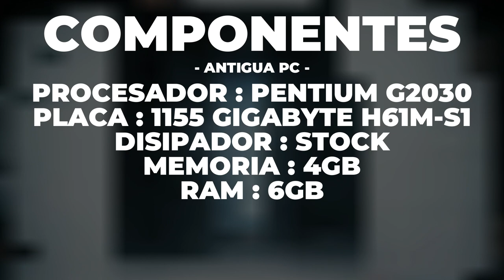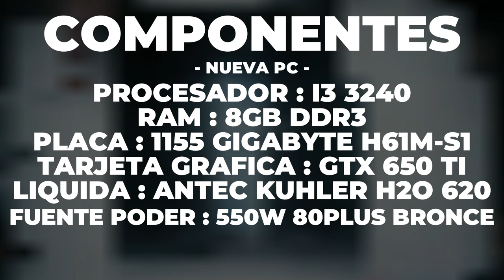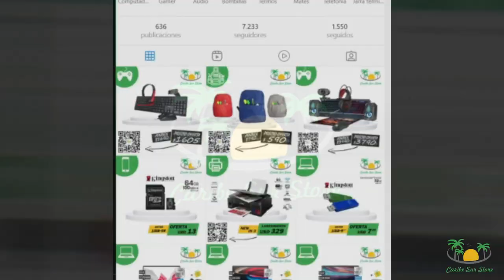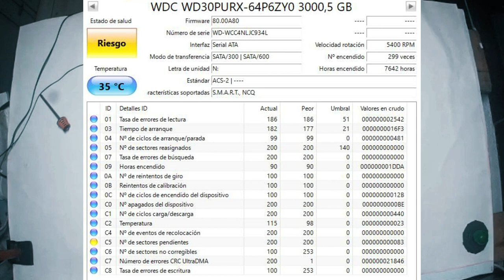MI NUEVA PC GAMER DE ENTRADA!! 💪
♦sintesis♦

▬▬▬▬▬▬▬▬▬▬ஜ۩۞۩ஜ▬▬▬▬▬▬▬▬▬▬
MI PC PRINCIPAL:
8gb de ram ddr3 1333Mhz
240 GB SSD
3,5TB HDD

PC SECUNDARIA:
LAPTOP
I5 2520m
500GB